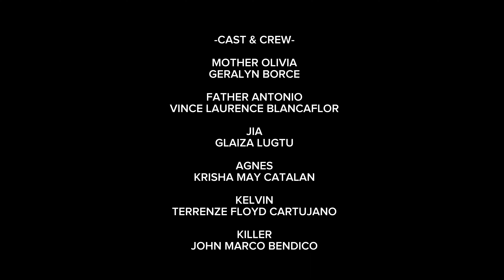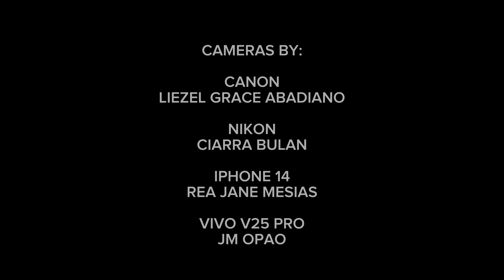Dos Hermanos | Short Film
An Official Entry for Duag Film Festival 2023, The College of Hospitality and Tourism Management presents:

Dos Hermanos

Starring:
Jm Opao
Aldric Christian Oropio
Angie Lara Ashraf
Monica Grace Faeldonea
Vince Laurence Blancaflor
Geralyn Borce
Nathalie Nicolas
Krisha May Catalan
Glaiza Lugtu
Terrenze Cartujano
John Marco Bendico

Directed by:
Hannah Faith Sorillo
Vince Laurence Blancaflor
Jm Opao

Story by:
Vince Laurence Blancaflor